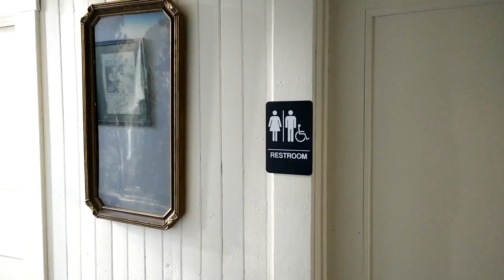#109: Knights Ferry for Sunday